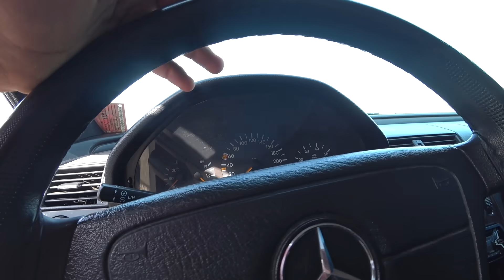Мошинбозори Душанбе!! Нархи Nissan Maxima,Mercedes C180,Toyota Camry,Ваз 2199,Mercedes